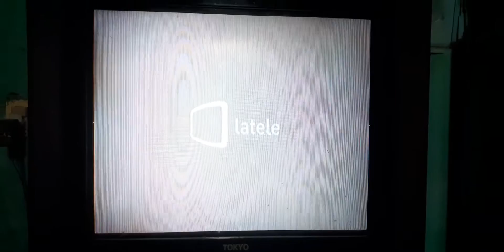fin "El Gran Show de Palma" + ID la tele Paraguay *Se apaga* XD